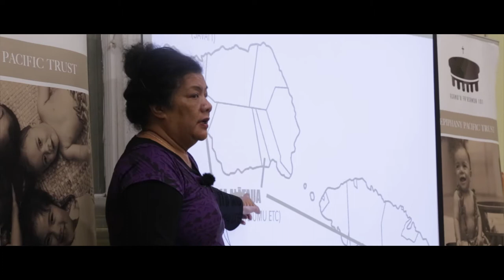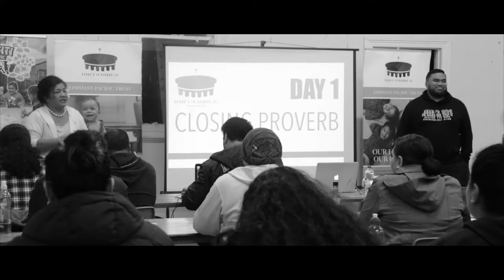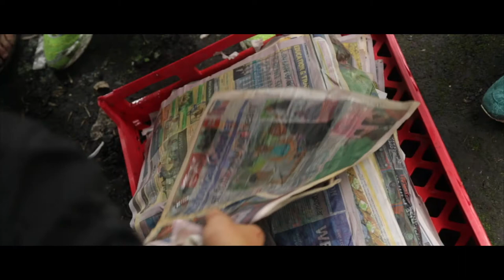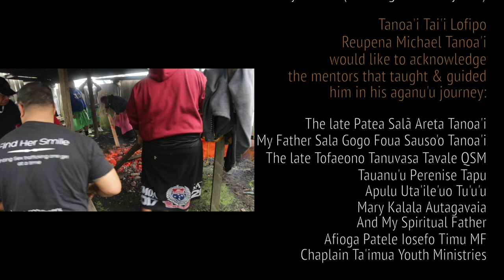AF101 SOUTH AUCKLAND #17 - THE COMBINED JOURNEY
A class perspective.

South Auckland (NZ) Vasega #17’s epic week long combined journey summarised in ten minutes. An intensive and inspiring reconnection to our indigenous traditions. We are all very proud of all that you have achieved, and look forward to what God has next in store for you and your families.